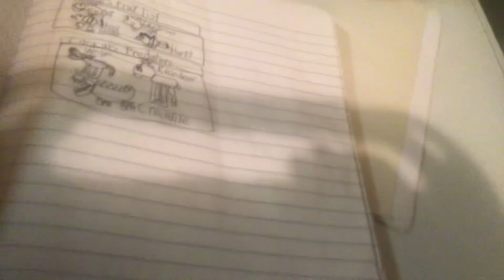The new ideas for Holocene Moblie since Water update came out